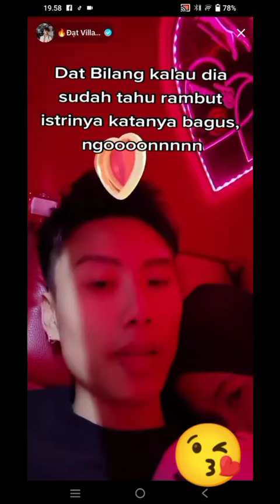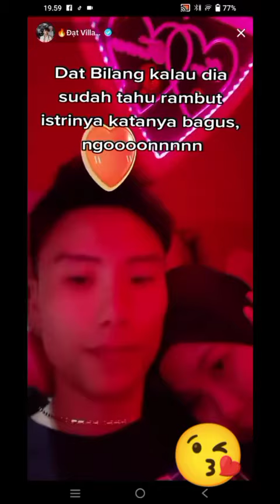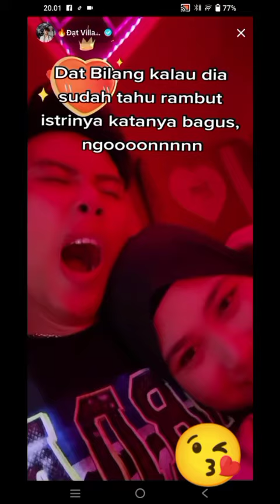efek pengantin baru! datvilla vidhia nempel kaya perangko 🤣